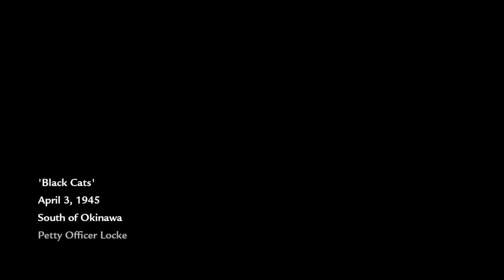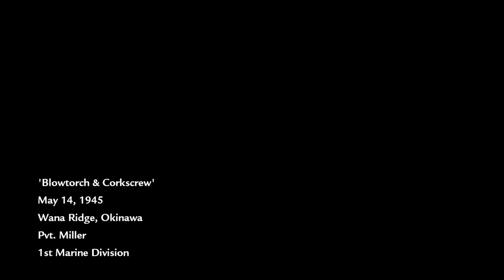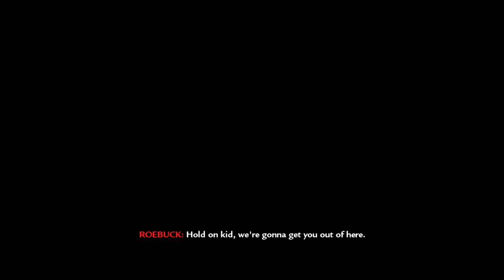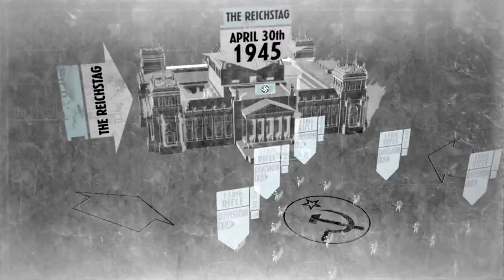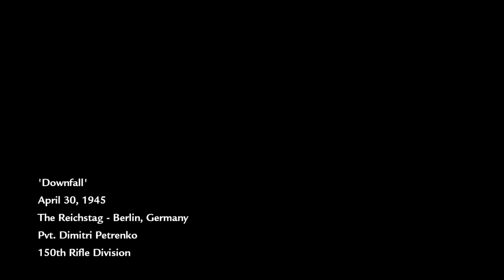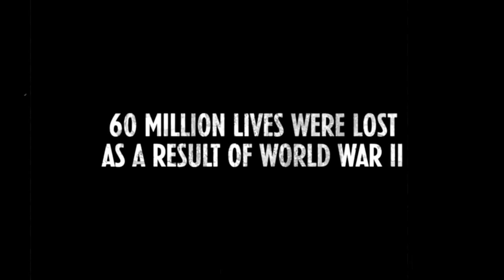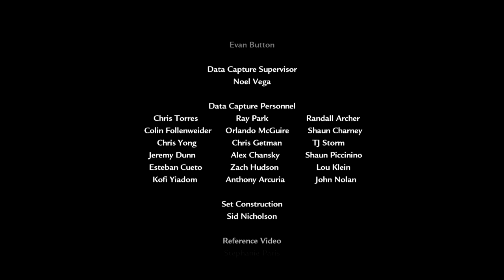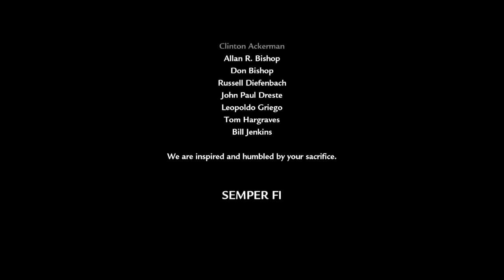Nostalgia Playing COD: World At War Campaign Gameplay No Commentary Finale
Call of Duty: World at War is a 2008 first-person shooter game developed by Treyarch and published by Activision. It is the fifth main installment of the Call of Duty series and is the fourth entry in the series to be set during World War II. The game was announced by Activision in June 2008 and was released in November 2008, for PlayStation 3, Windows, Xbox 360, and Wii. Other games under the World at War title were published for the Nintendo DS and PlayStation 2, featuring different storylines and missions.

Timelines
00:00 - Intro Cutscene
00:30 - 'Black Cats' April 3rd, 1945
12:35 - Cutscene
13:07 - 'Blowtorch & Corkscrew' May 14th, 1945
26:27 - Cutscene
27:07 - 'Breaking Point' May 29th, 1945
48:16 - Cutscene
49:12 - 'Heart Of Heart Reich' April 30th, 1945
1:00:51 - Cutscene
1:01:31 - 'Downfall' April 30th, 1945
1:13:57 - Ending Outro Cutscene
1:16:59 - Ending Credit